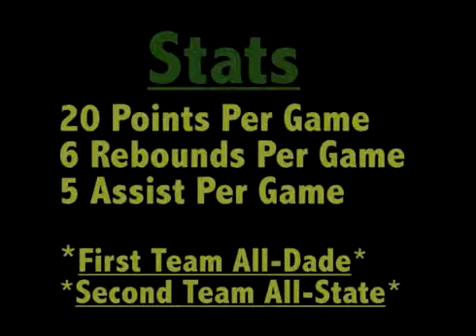2013 nick santana highlight mix